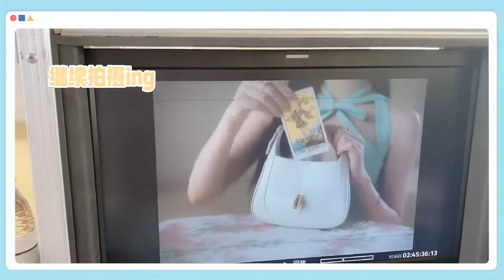THE9孔雪儿vlog - 和kiki许佳琪拍摄频笑场！嘴上说着减肥却吃起了肉snow kong ★ 爱豆星日常 ★